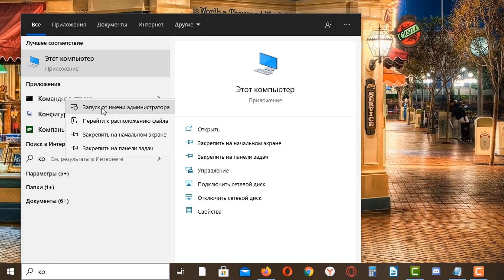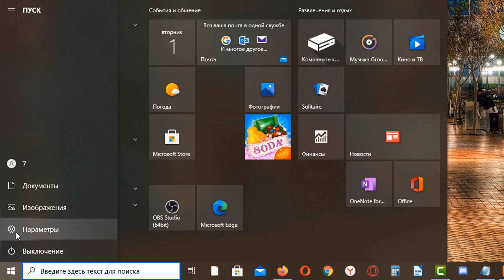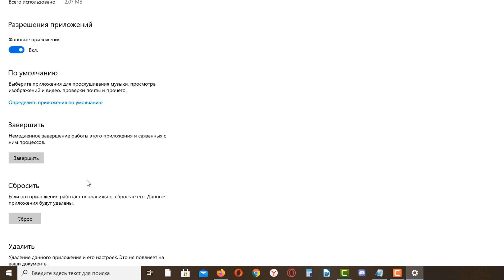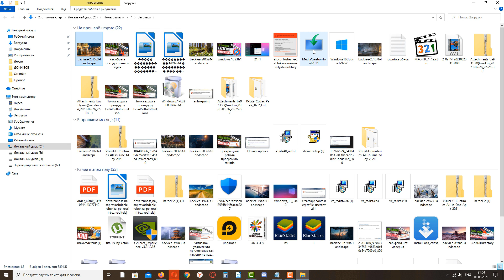Как исправить - не открываются ПАРАМЕТРЫ Windows 10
Видеоурок о том, как открыть параметры win 10, если они не открываются.

Команда:
1. Dism /Online /Cleanup-Image /RestoreHealth
2. sfc /scannow
3. lusrmgr.msc
4. Get-AppXPackage -AllUsers -Name windows.immersivecontrolpanel  Foreach {Add-AppxPackage -DisableDevelopmentMode -Register $($_.InstallLocation)AppXManifest.xml -Verbose}